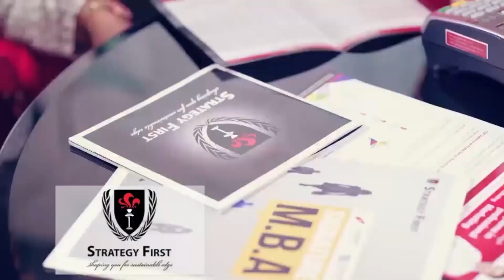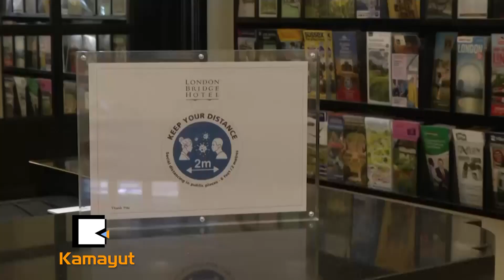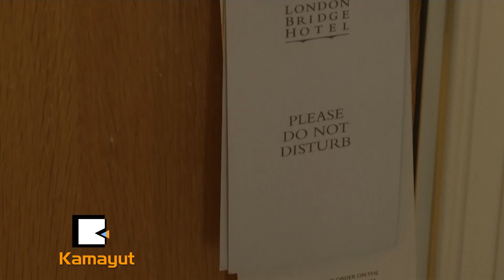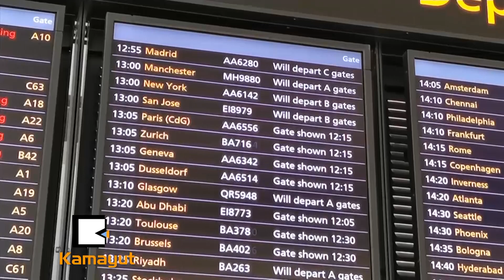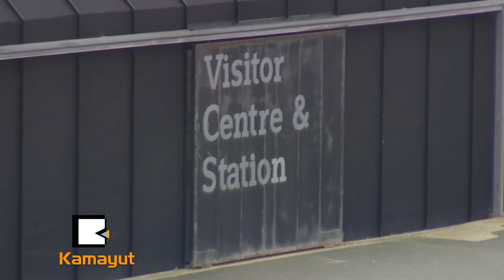“ခရီးသွားကဏ္ဍကြီးဘယ်လိုဖြစ်သွားမလဲ” (Feature)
ကိုဗစ်-၁၉ ကပ်ရောဂါကြောင့် လူတွေကို အသွားအလာတွေ ကန့်သတ်ထိန်းချုပ်ထားတာတွေကို ဖြေလျော့လိုက်တဲ့အခါ ဗြိတိန်ရဲ့ ခရီးသွားလုပ်ငန်းဟာ ဘယ်လိုပုံရှိမယ်ဆိုတာကို စပြီး ခန့်မှန်းတွက်ဆနေကြပါပြီ။ တစ်ကိုယ်ရေ သန့်ရှင်းရေးဆိုင်ရာ စည်းမျဉ်းအသစ်တွေနဲ့ ခရီးသွားကဏ္ဍက တောင်းဆိုမှုတွေကို ပြည့်မှီအောင် ဘယ်လိုလုပ်ရမလဲဆိုတာကလည်း ဆက်လက်ရှင်သန်ရေးအတွက် မဟာ့မဟာ စိန်ခေါ်မှုကြီးလည်း ဖြစ်နေပါတယ်။